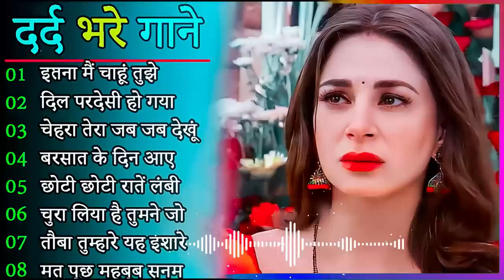गम भरे गाने प्यार का दर्द 💘💘Dard Bhare Gaane💘💘Hindi Sad Songs Best of Bollywood ❤️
गम भरे गाने प्यार का दर्द 💘💘Dard Bhare Gaane💘💘Hindi Sad Songs Best of Bollywood ❤️ Piku Music